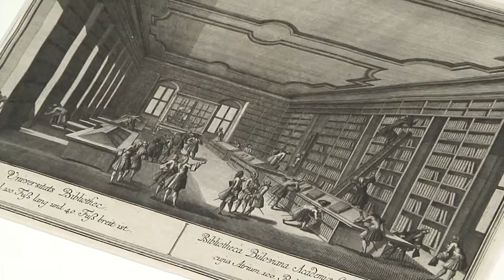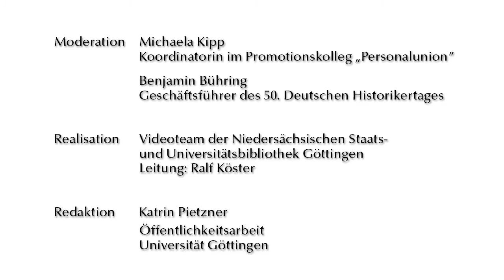Als der englische König auch Landesvater der Göttinger war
Warum zog es englische Studenten im 18. Jahrhundert nach Göttingen? Wie war es möglich, dass Bücher so schnell und kostenlos aus London zur neu gegründeten Georgia Augusta und ihrer Bibliothek gelangten? Wo steht das einzige Denkmal eines britischen Königs in Deutschland? Wer das wissen möchte, schaut sich am besten unser Video über die Personalunion zwischen Großbritannien und Hannover an. Benjamin Bühring, Geschäftsführer des 50. Deutschen Historikertages, und Michaela Kipp, Koordinatorin des Promotionskollegs "Personalunion", laden zur historischen Spurensuche ein.